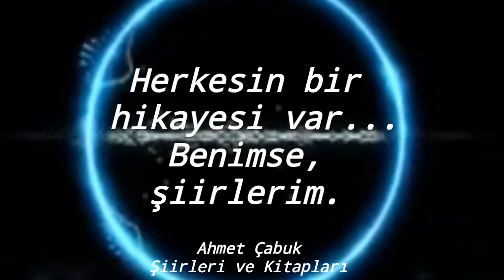Ahmet Çabuk - Ben Kaldım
Eser / Yorum; Ahmet Çabuk